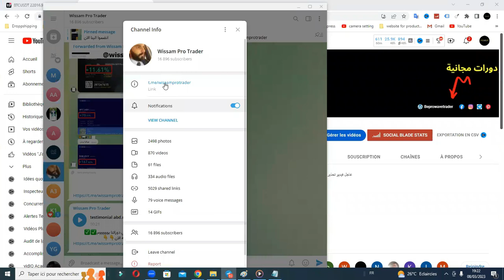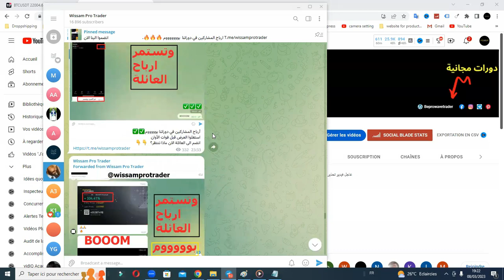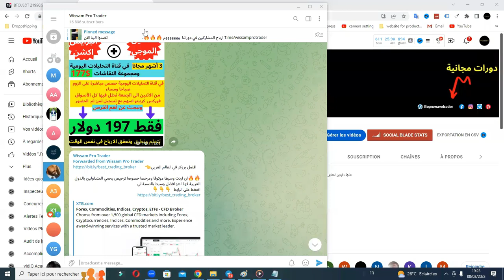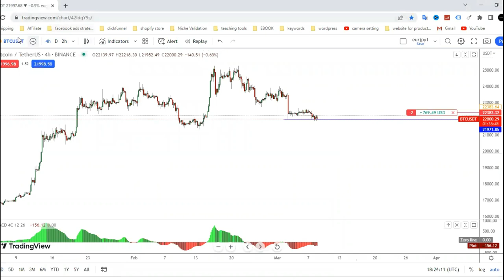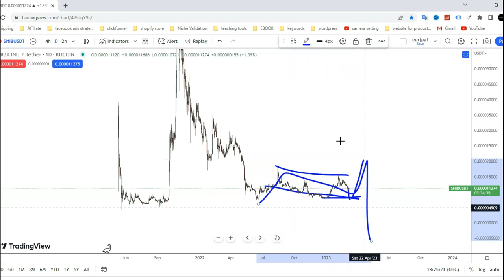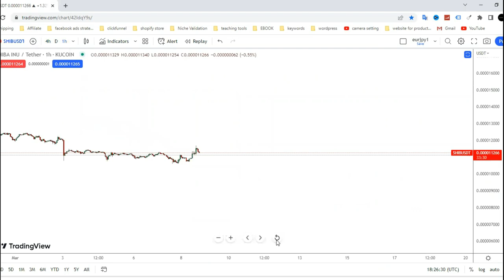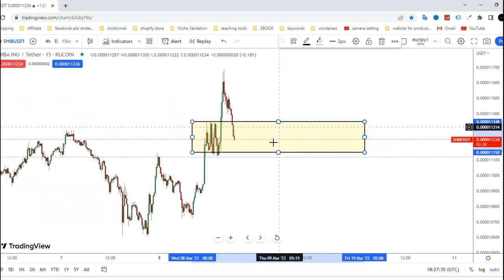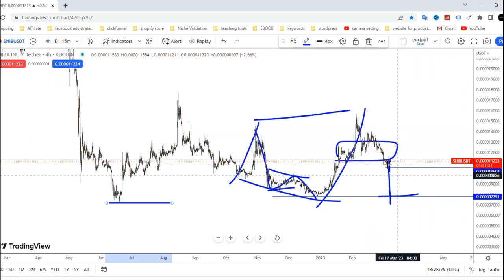رسالة عاجلة لكل المهتمين بشيبا اينو